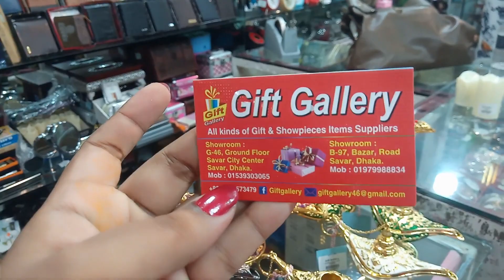Antique Prodip/আলাদিনের জাদুর প্রদীপ/showpiece prodip.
IF you like my video & channel .(Tuba's Mamma)
Without u all we are nothing. So, we need to  your Support must

visit my facebook & facebook group

Mango bar/আধা পাকা আমের আমসত্ব রেসিপি ॥ Kacha Amer Amsatto ॥ Raw Mango Bar ॥ How To Make Mango Bar

Exclusive 3 IN 1 ডিজাইনার hand ব্যাগ কালেকশন। cheapest bag collection .কম দামে ব্যাগ কিনুন। Bag bag

জানুন টি সেটের দাম /Cristal Tea set price 🍜Different Branded Tea Cup Set Collection with Price

Shop details
Shop name:Gift Gallery

Shop address :46,ground floor
Savar Sity Center
Savar ,Dhaka
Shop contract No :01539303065